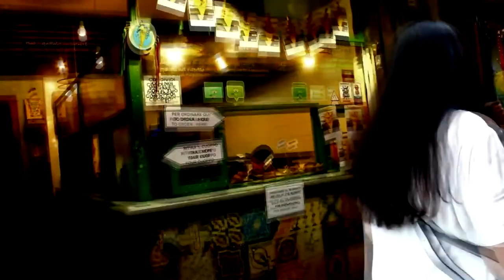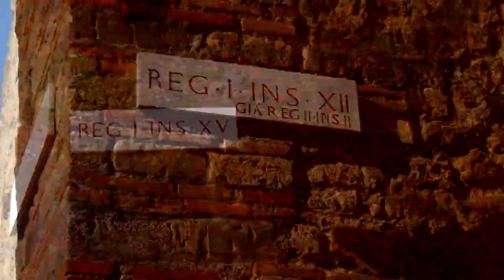Campania reis deel 2 Trevianum NIET HD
trevianum deel 2 buitenlandse reis gymnasium. Minder HD wel beter gemonteerd...